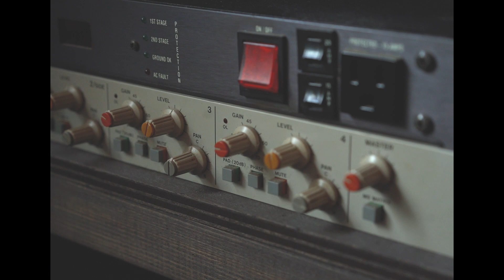mamohhimeshi - Tendresse feat.VOLOJZA